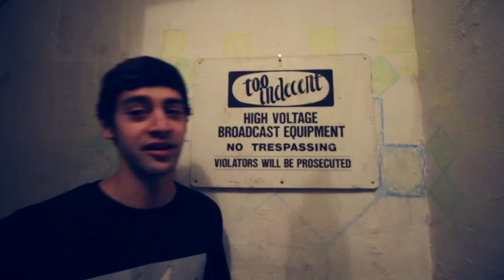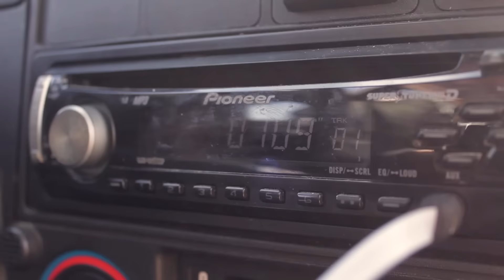Too Indecent - Faces of JMU Interview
Enjoy a brief history and description of Too Indecent told by Danny DeMarais for the Faces of JMU project. Faces of JMU is a project that explores the diverse lives of the students and graduates of James Madison University.

Directed and edited by Chandler Perry
Lighting by Jarrett Dickens